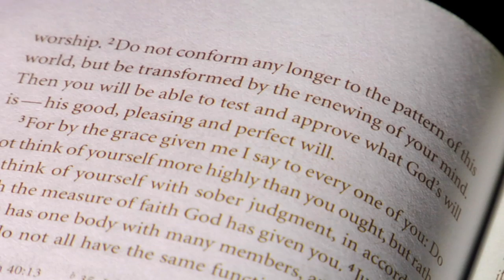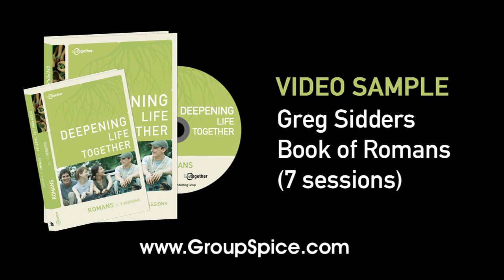Be Transformed - Romans 12:2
Greg Sidders explains how God sees us as a butterfly and the metamorphesis that he plans to bring about in our lives. Romans Video Bible Study from Lamplighter Media & LifeTogether Publishing.